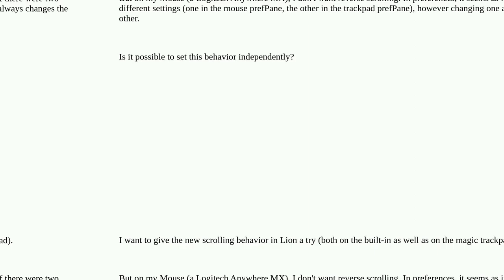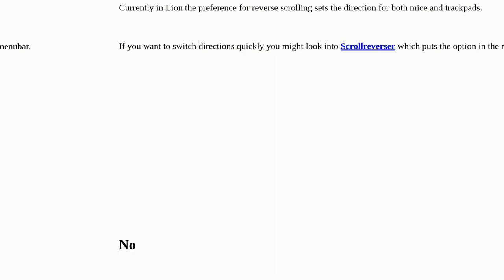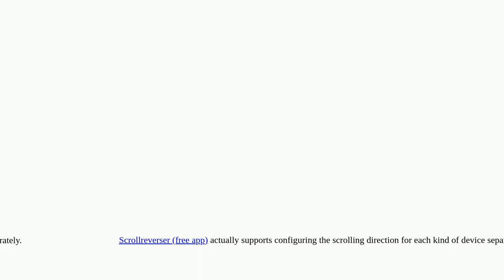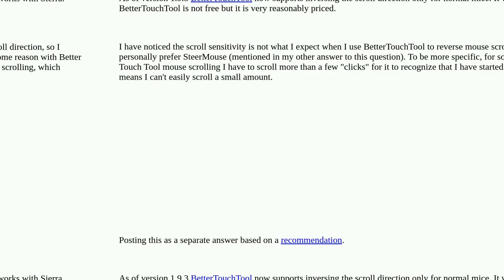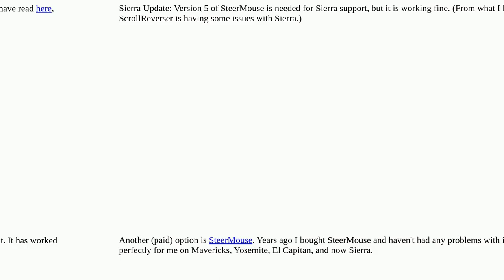Apple: How can I set a different scrolling direction for mouse and trackpad in Lion?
How can I set a different scrolling direction for mouse and trackpad in Lion?

A special thanks goes out to the community

  macos trackpad mouse